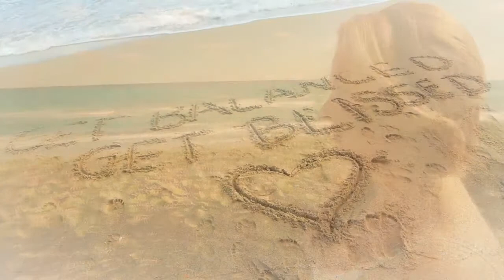Get Balanced, Get Blissed by Lynne Goldberg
"Lynne Goldberg's life story is an example of the remarkable power of nutrition and meditation to transform not only our bodies on a cellular level but also our thoughts on an emotional and spiritual level. Her personal odyssey demonstrates that when you change what you eat, you can change who you are."

- Antonia Demas, PhD; president, Food Studies Institute; visiting scholar, Johns Hopkins School of Public Health; clinical assistant professor, University of Illinois College of Medicine at Rockford

After a particularly rough couple of years during which she got divorced and lost twin baby girls, her career and her loving and supportive mother, Lynne Goldberg had hit rock bottom. With nowhere to go but up, she set out on a path to start over and rebuild her life from the ground up. Using the simple tools discussed in this book, she regained her lust for life. Now a certi?ed meditation teacher, certi?ed plant-based diet educator and Tony Robbins holistic lifestyle coach, Lynne helps people de-stress, ?nd peace and rediscover their bliss. Are you ready to start loving your life again? Start reading to begin your journey.